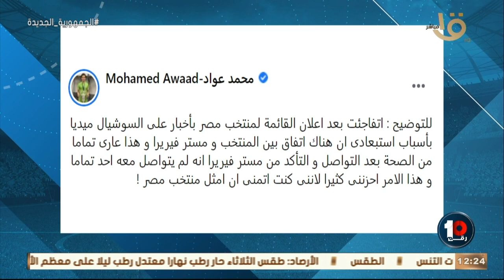رقم 10 | خلاصة الخلاصة 👌.. كريم رمزي يكشف حكاية عدم انضمام عواد لمنتخب مصر رغم تألقه اللافت للنظر 🔥🔥